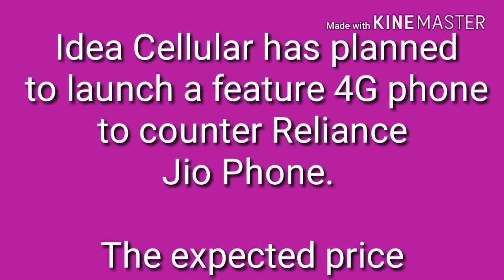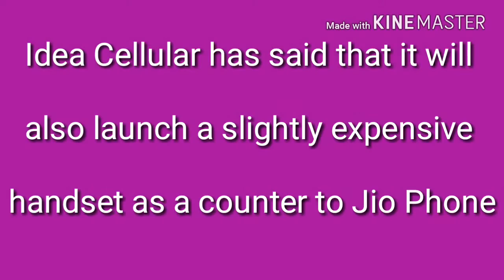Idea Cellular Launch His Idea Feature Phone